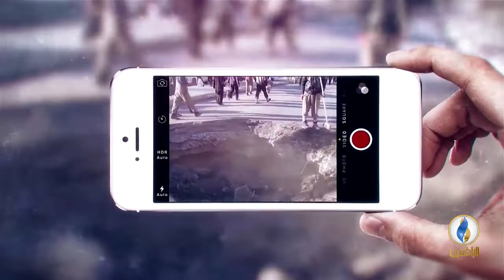صوتكم | المتظاهرون يصعدون من مطالبهم إلى تغيير النظام في العراق.